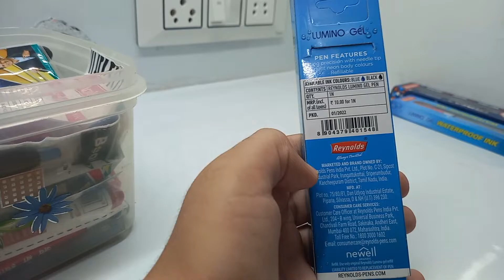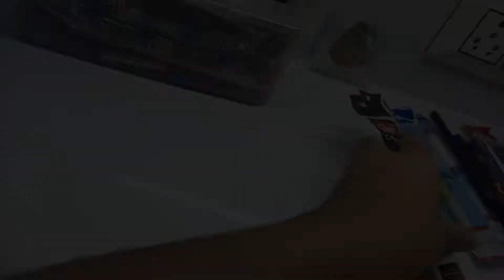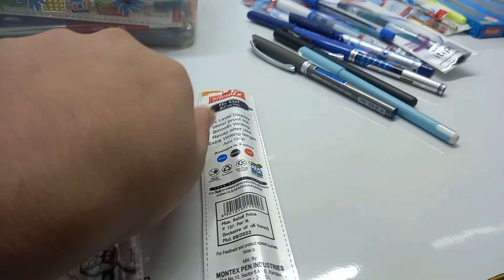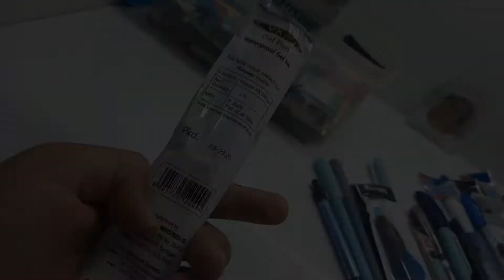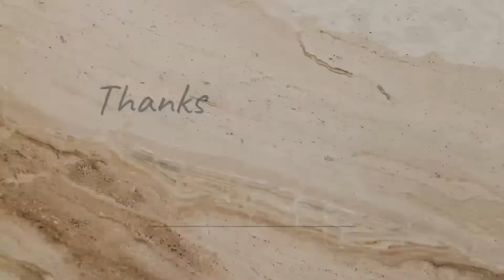My Pens collection. must watch Guys amazing vlog.